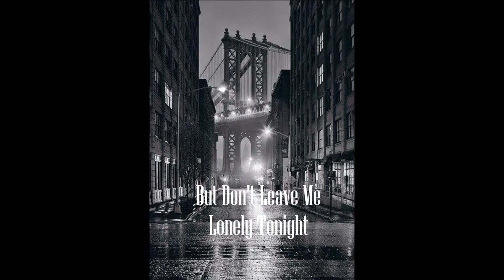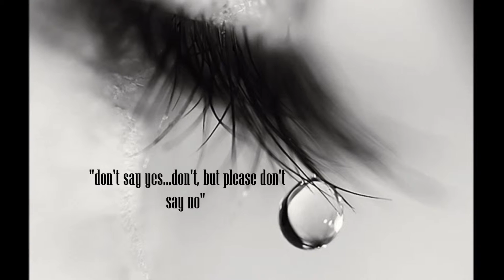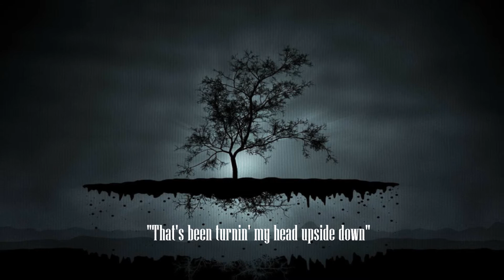But Don't Leave Me Lonely Tonight by Charles E Sammons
Poetry by Charles E Sammons